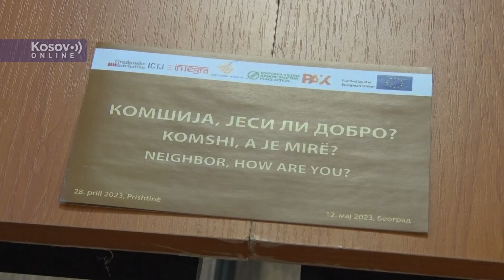Priština: Okrugli sto Komšija jesi li dobro